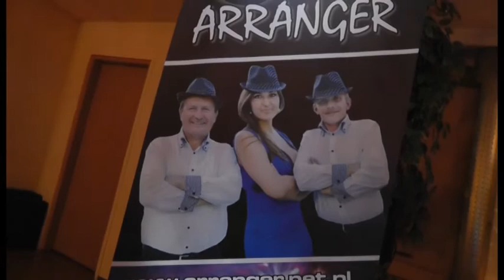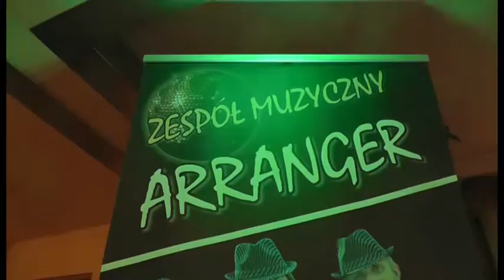jak zabawa to zabawa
na Międzynarodowym Dniu Seniora -październik 2016r.